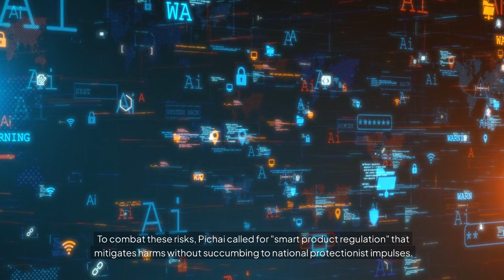Google CEO Sundar Pichai announces $120M fund for global AI education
In this enlightening video, Google CEO Sundar Pichai announces a groundbreaking $120M fund dedicated to global AI education at the UN Summit of the Future. Pichai emphasizes AI's potential to revolutionize sustainable development, scientific discovery, and economic progress. He also addresses the challenges and risks, such as deepfakes, and the importance of avoiding an AI divide through smart regulation and global collaboration. Dive into the details of this pivotal moment for AI and its role in shaping the future.